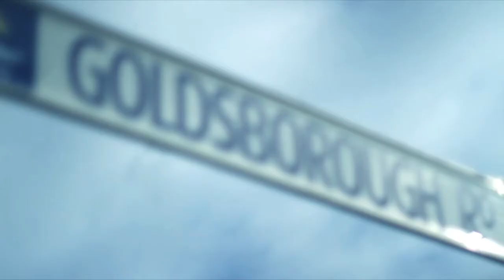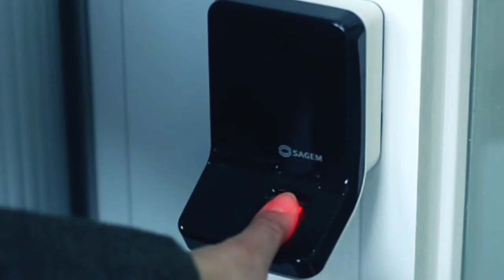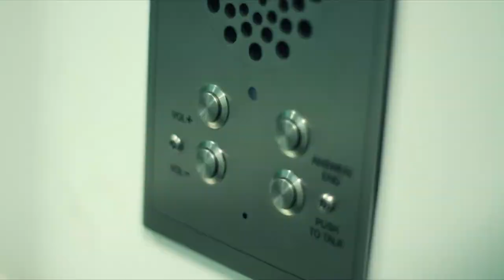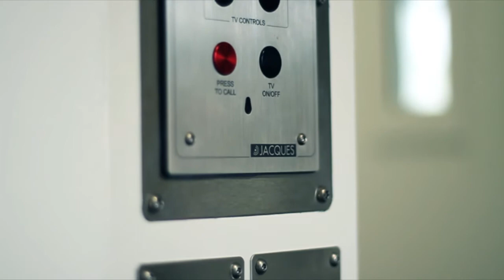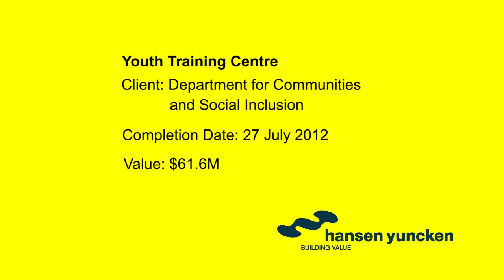Hansen Yuncken Youth Training Centre